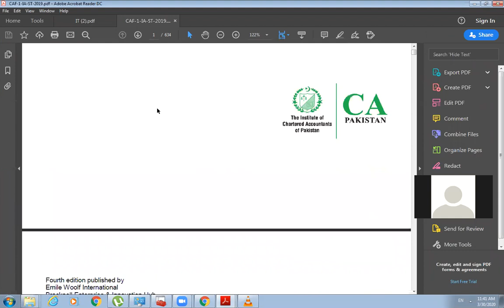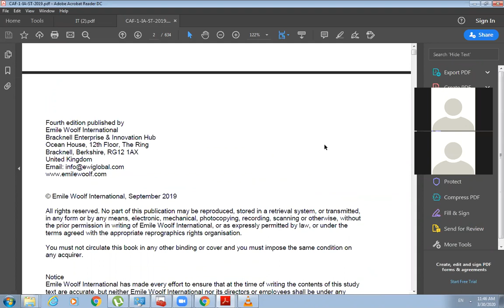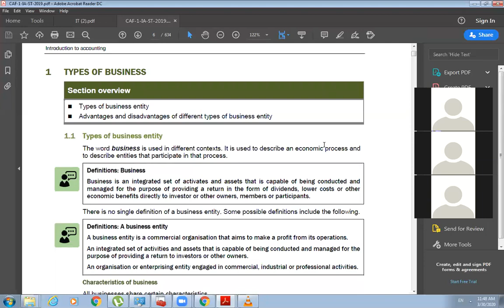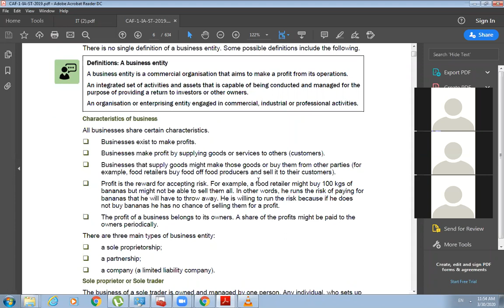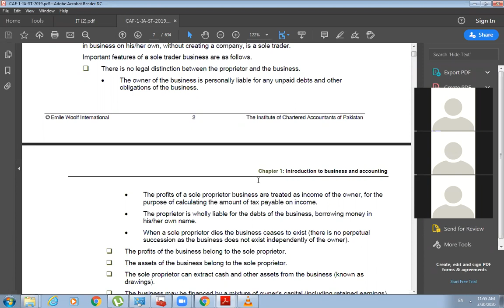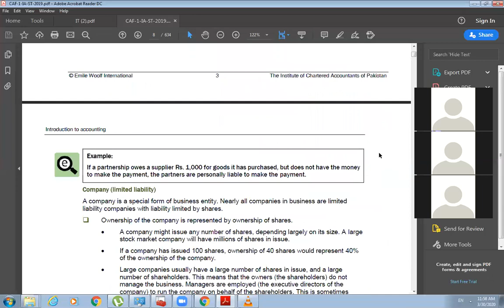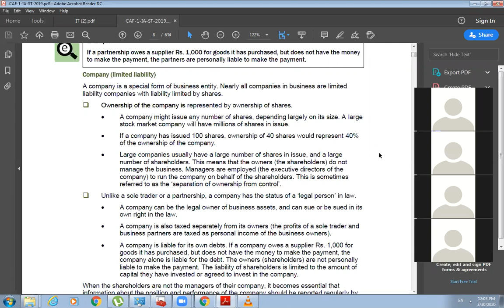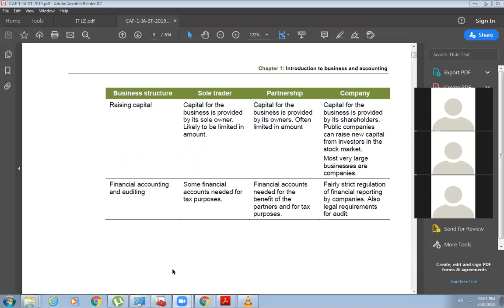CAF-01 Lecture 1